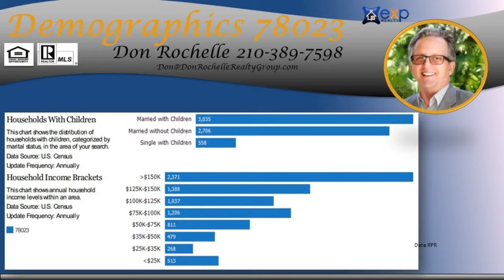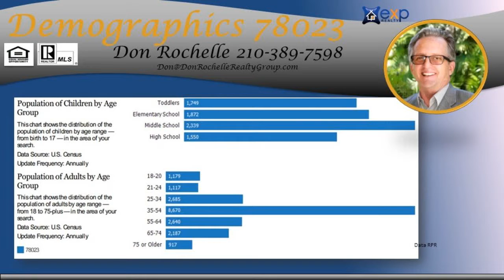Number One Sales Agent in GREY FOREST Subdivision 78023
Number One Sales Agent in GREY FOREST Subdivision 78023 - Call/Text Don at Top Buyer Top Listing Agent in GREY FOREST Subdivision Helotes San Antonio 78023 Number #1 Listing Agent Number #1 Buyer Agent in GREY FOREST Subdivision Helotes San Antonio 78023 - Real Estate Broker - Realtor - MBA - Artist with over 20 years of experience, personally handling over $120 million in real estate transactions from the first time home buyer to multi-million dollar residential and commercial properties in multiple markets.  Native San Antonian with knowledge of all parts of the city and the pulse of changes to come. San Antonio, Texas, Bexar County and surrounding counties: Comal, Kendall, Guadalupe, Medina, Bandera, Real, Uvalde, Gillespie and Hill Country.  Call/Text Don at , ASK ABOME UT DISCOUNT MOVE UP PROGRAM Hiring an experienced agent/broker and knowing how to qualify him or her, see article seems to be most logical thing to do to assist a person/family with home buying or selling which is usually the largest single personal investment transaction of most people. It is not the brokerage company but the individual agent that counts and the experience they bring with them.  Many buyers and sellers feel more comfortable or obligated to work with a friend or relative agent but financially successful people research who is the best to handle significant investments, not rely on who they know in their circle, Choose wisely!   Don Rochelle Realty Group at EXP Realty : Interested in Art - I am also an Artist using found objects of metal , wood, and stone making wood sculptures, functional art. , see YouTube channel Piddler Found Art